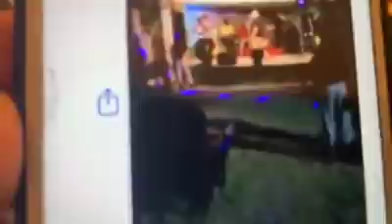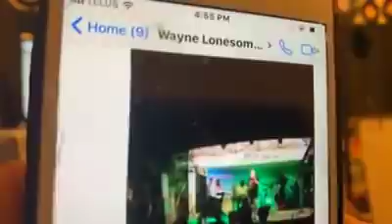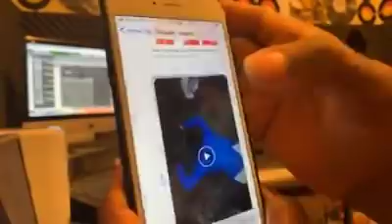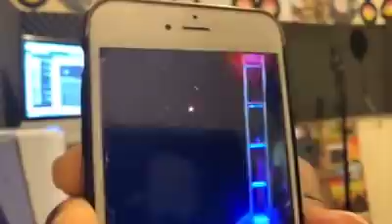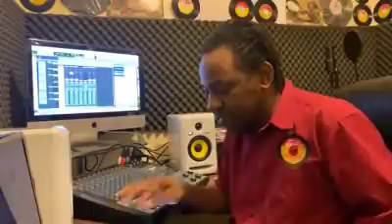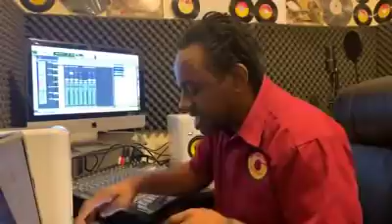Lonesome views on the slack music.Porn Star so-call Artists. Corrupted Radio DJ`s in Jamaica.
Wayne Lonesome -Views on Reggae Music,
Bushman and Luciano views, the corrupted Jamaican Radio DJ`s
the nakedness and slackness these so-call female Artists -AKA -Porn Stars-along with their male counterparts (Porn Stars )singing about lick out, bite ,swallow and suck- just nastiness. Up to school kids following those so-call Artists- Trend- family morals break down .